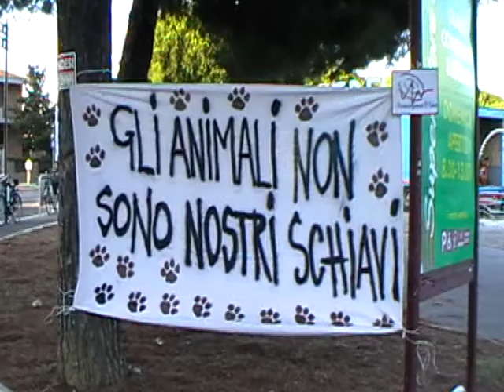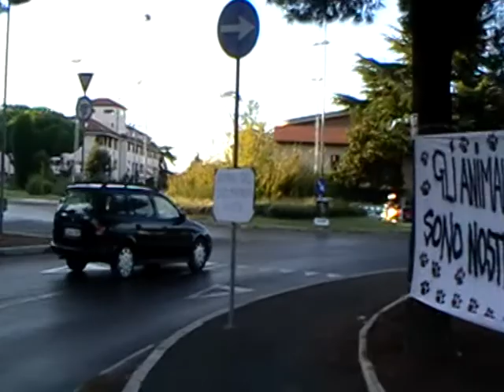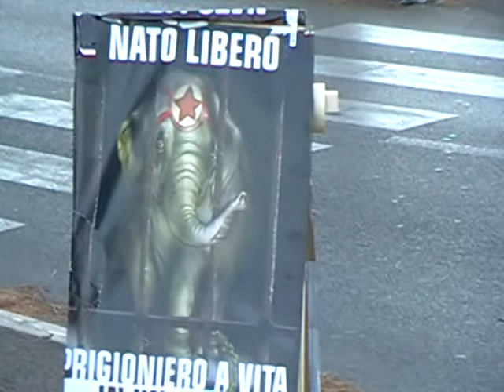presidio contro il circo Orfei a Grosseto: commento sul tentativo di zittirci ad opera di un agente